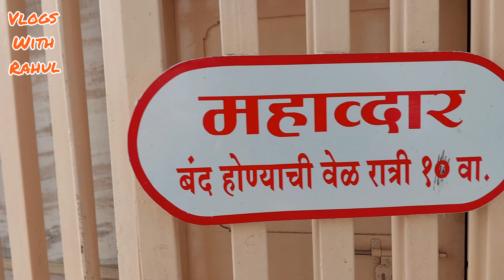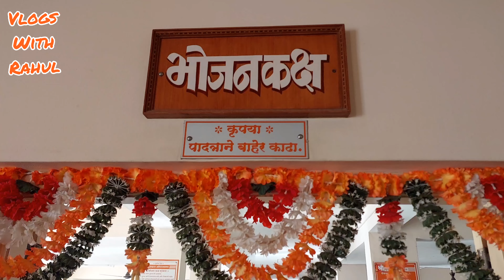Devgad Datta Temple Drashan Bhakt niwas Anna Prasad Bhojan Aurangabad Ahmadnagar Highway Vlog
Devgad  Datta Temple Drashan Bhakt niwas Anna Prasad Aurangabad Ahmadnagar Highway Vlog

Devgad Datta Temple vlog

Aurangabad Ahmadnagar Highway Vlog

Bhakta niwas

anna prasad

bhojanalaya

Devgad Mandir (temple) beautiful entrance on the way, this time got an opportunity to visit it.just 53 kms from Aurangabad (on the way towards Pune) or 70 kms from Ahemadnagar (on the way to Aurangabad) you can see huge entrance with elephant statues on both sides, just drive in 5 kilometers from the main road to get to this place, it takes hardly 15 minutes to get in.

Primarily this is the temple of lord Dattatrya. The temple area is huge and noticeably clean, having stay facility (Bhakta niwas), boats if you wish to take a ride in river Pravara, plenty of parking place. shops are also organized in main entrance building. i could see lot of efforts being put in to maintain the premises.

Village Devgad is situated just east of Shaneshwar.